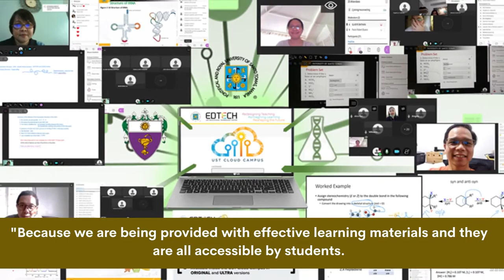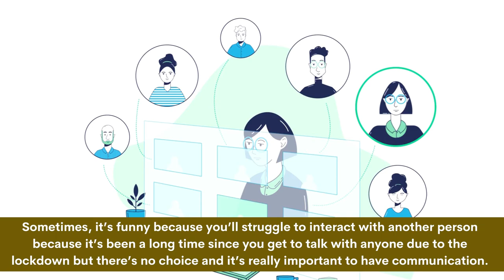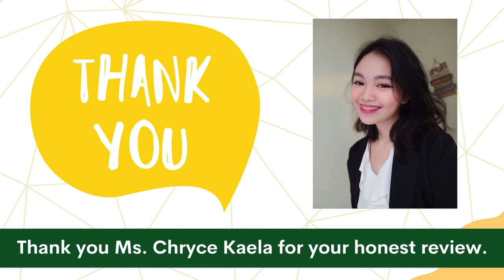Facing the New Normal: highlighting the University of Santo Tomas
Let me share with you an honest review from a student from UST about online learning.